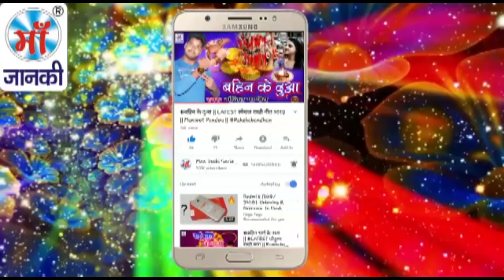New SuperHit Navratri Devi Bhajan 2018 | मईया तोहार दुलार चाही | Anil Akela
Song: Maiya Toar Dular Chahi
Album: मईया तोहार दुलार चाही
Singer: Anil Akela
Special Thanks :  Maa Janki Series All Team
Director: Lalit Goel
Music Label: Maa Janki Series (MJS)

YouTube Title: New SuperHit Navratri Devi Bhajan 2018 | मईया तोहार दुलार चाही | Anil Akela .